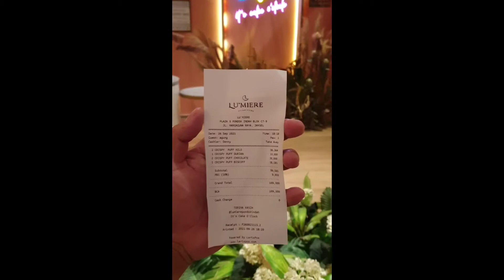Pilih Lu'miere atau Bittersweet by Najla?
ke-random-an kali ini tiba2 di minggu sore BM makanan hits yg ada di pondok indah
tapi keduanya punya ciri khas masing2 dan super duper enak, kalian wajib banget coba keduanya. dan untungnya kedua outlet ini berdekatan lho